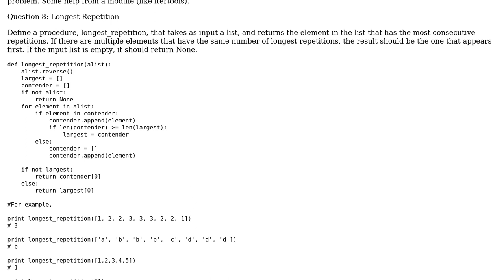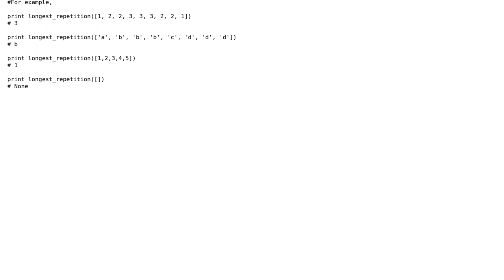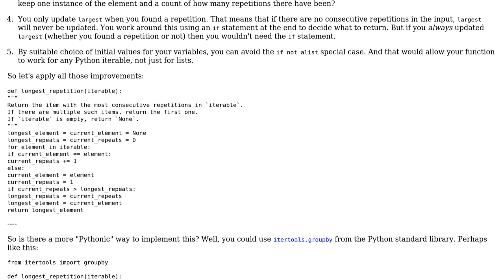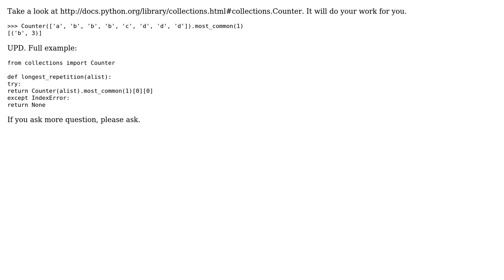Code Review: pythonic longest repetition (3 Solutions!!)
Code Review: pythonic longest repetition

With thanks & praise to God, and with thanks to the many people who have made this project possible! | Content (except music & images) licensed under CC BY-SA | Music | Images & others | With thanks to user Winston Ewert user San4ez user Gareth Rees user Drew Verlee and the Stack Exchange Network Trademarks are property of their respective owners. You are responsible for your own actions.